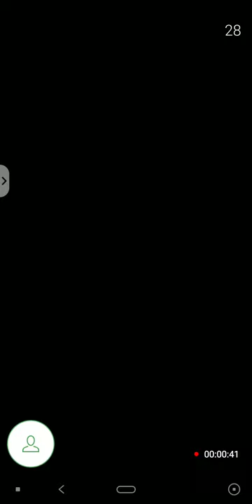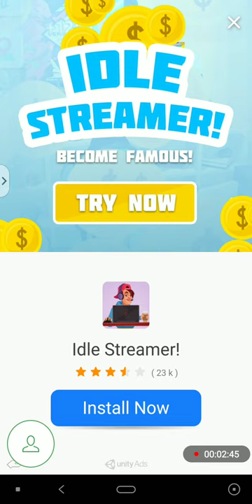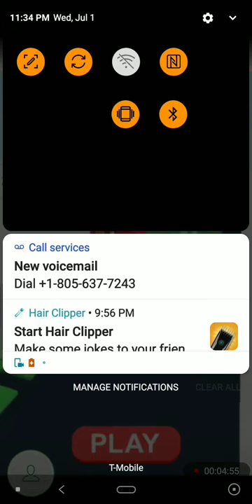Will it shred game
Sub 2 Agexworld